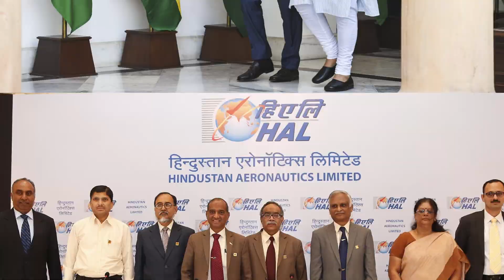India's defence exports will reach $15,920 million in 2022-23, a tenfold increase in six years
india reaction
pak media
pakistani media
reaction pakistan
amca fighter jet
amca

current affairs
gk questions
general knowledge
gktoday
utkarsh current affairs
gk hindi
gk today current affairs
lucent gk
static gk
current affairs for upsc
gk today
vision ias current affairs
general awareness
gk quiz
kumar gaurav sir current affairs
samanya gyan
gk gs
current gk
100 easy general knowledge questions and answers
gk knowledge
gk class
basic gk
computer gk